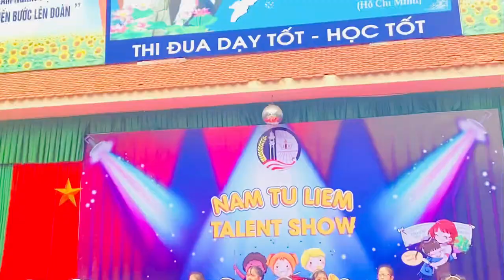Duyệt văn nghệ lớp Duy Anh 3a4